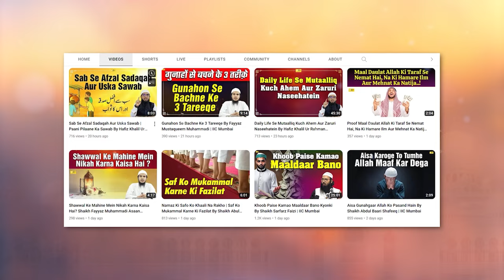Imam Muhammad Bin Seereen RA Ki Zindagi Ka Tazkira | Salaf e Saleheen Series Ep.18 | IIC Mumbai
Bank Account Details:
ILM FOUNDATION
ICICI Bank
Savings account
IFSC CODE-ICIC0001028

Imam Muhammad Bin Seereen RA Ki Zindagi Ka Tazkira  | Salaf e Saleheen Series Ep.18 | Hafiz Khalil Ur Rahman Sanabili | IIC Mumbai